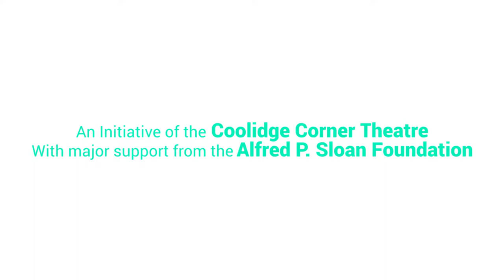The Science of Fear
Science On Screen® brings you to Center of Science and Industry in Columbus, OH for a screening of Halloween.

About the Speakers:

Dr. Paul Sutter is an astrophysicist at Ohio State University and chief scientist at COSI. He has authored over 60 academic papers on topics ranging from the earliest moments of the Big Bang to the emptiest places in the universe to novel methods for detecting the first stars. He received his PhD in physics in 2011 from the University of Illinois at Urbana-Champaign as a Department of Energy Computational Science Graduate Fellow, and held research fellowships in Paris and Italy. He has given over 100 seminars, colloquia, and conference talks at institutions around the world.

Dr. Sutter's Ask a Spaceman podcast invites listeners to send questions via social media to answer on the show, and is now one of the top podcasts across all subjects globally. As a contributing editor to space.com, his articles reach over 100,000 readers and are syndicated to CBS News, Scientific American, MSN, and more. A go-to expert for journalists and producers, he regularly appears on radio, TV, and in print, and consults on film and TV productions.

Serving as the public face of science for COSI, he gives talks, shows, and appearances across Columbus, including in his popular Deep Space Q&A live planetarium show.

Dr Sutter’s company, Active Galaxy Productions, blends science with art in groundbreaking ways. The company’s first project, Song of the Stars, was a Kickstarter-funded dance performance themed from astronomy. The film of the live performance will premiere nationwide on PBS member stations in June 2017.

He is routinely sought to give presentations about physics, astronomy, space exploration, the intersection of science and art, and the relationship between science and society.

Dr. Jane Greene is a visiting assistant professor in the Department of Cinema at Denison University, and also teaches classes in film studies at Ohio State University.

Dr. Lauren Jones is an assistant professor of consumer sciences in the Department of Human Sciences and an extension state specialist in family and consumer sciences at Ohio State University. Before joining OSU, Dr. Jones completed a postdoctoral fellowship in inequality and social mobility at the Martin Prosperity Institute at University of Toronto. In 2014, she received her PhD in policy analysis from Cornell University.

She conducts quantitative, policy-based research on child and family well being, especially in the areas of health and household economics. In one line of work, Dr. Jones investigates how social policy and consumer regulation impact how families make financial decisions, such as the use of credit cards. Currently, she is working on projects that aim to evaluate how families spend money they receive from tax benefits, and how different features of such policies impact household financial decision-making.

In another line of work, Dr. Jones investigates policies that impact child health and development. At present, she is working on projects that investigate how ADHD and other child mental health conditions impact long-term outcomes and how policy can help or harm.

Dr. Robert Pyatt is an assistant director of the Cytogenetics and Molecular Genetics Laboratories in the Department of Laboratory Medicine at Nationwide Children’s Hospital. He is also an associate professor-clinical in the Department of Pathology at Ohio State University. Dr. Pyatt is responsible for co-supervision of fellows within the Cytogenetics and Molecular Genetics laboratory. In addition, he lectures in the Path 670 Cytogenetics and Path 650 Mechanisms of Pathogenesis courses offered at OSU.

Dr. Katherine Walton is an assistant professor in the Department of Psychology at Ohio State University. She received her PhD in clinical psychology from Michigan State University in 2013. She completed a clinical internship at the University of New Mexico Health Sciences Center in 2012–2013 before joining the Nisonger Center staff as a postdoctoral fellow and LEND trainee in September 2013. Dr. Walton’s research and clinical interests lie in the area of Autism Spectrum Disorders (ASD) and early social-communication development. Her research focuses on the development, delivery, and evaluation of interventions for building early social-communication skills in individuals with ASD. Dr. Walton is particularly interested in examining individual-level and family-level factors that contribute to the well-being of individuals with ASD and their family members, and in developing interventions that are mutually beneficial for both individuals with ASD and their families.